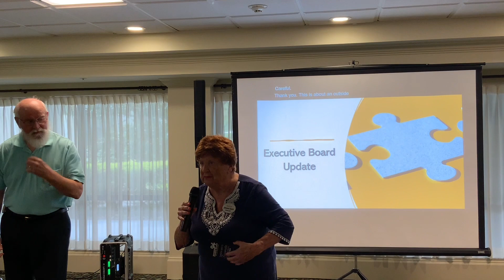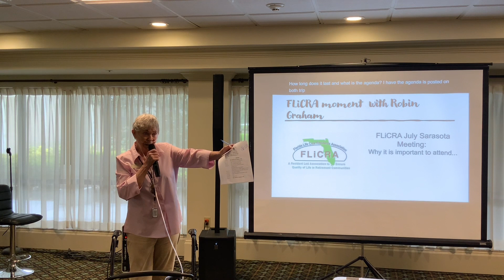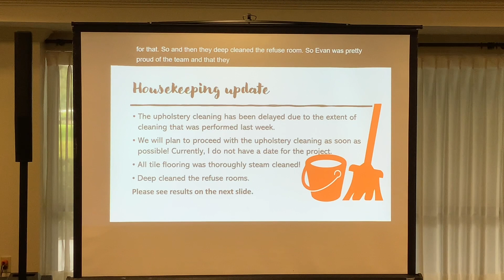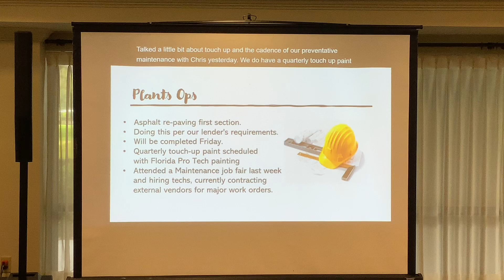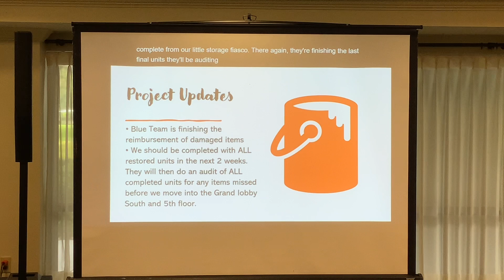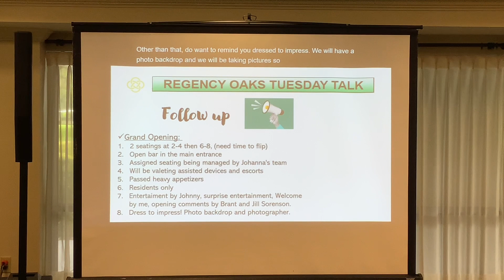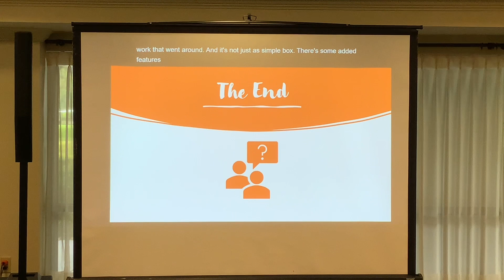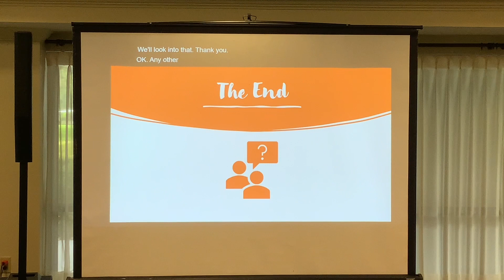Tuesday Talk 6.20.2023